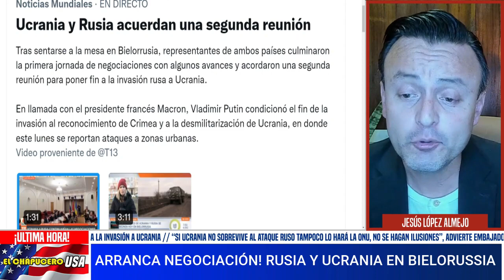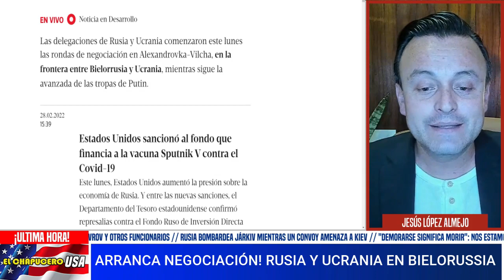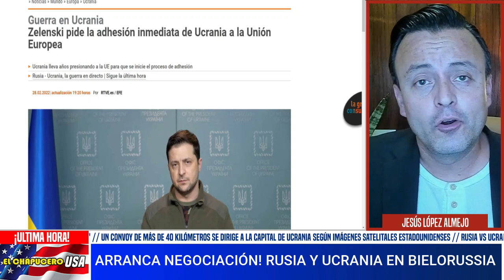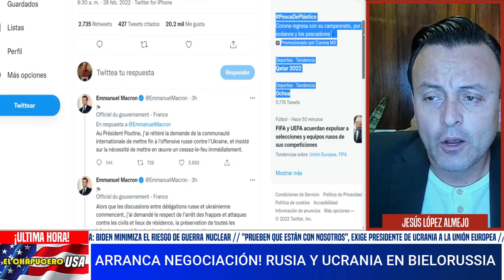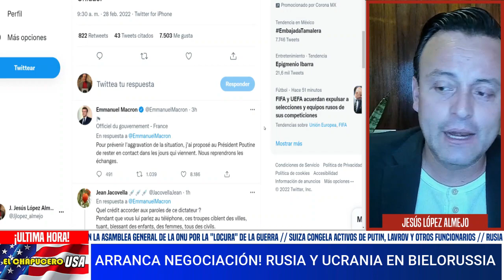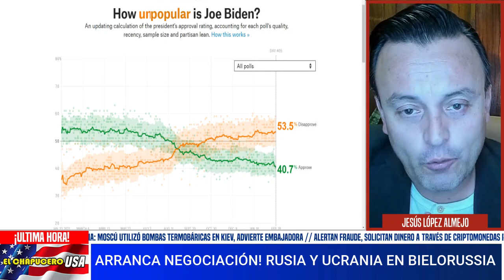UCRANIA NO QUIERE CEDER! PUTIN APRIETA MÁS A LA OTAN Y SITIA KIEV. ALISTA ARMAS NUCLEARES.